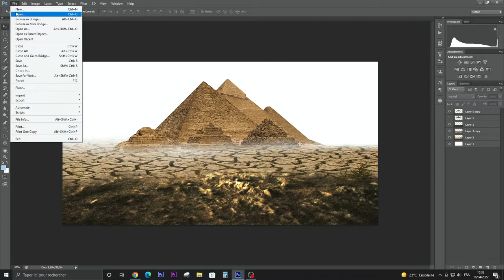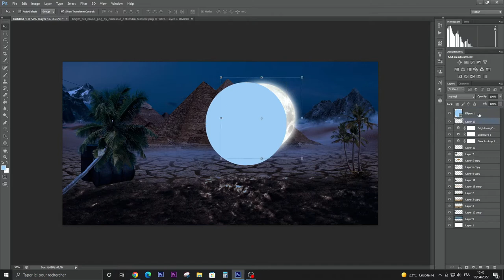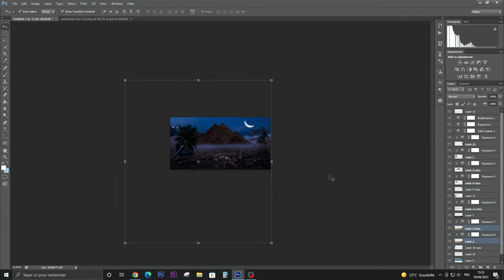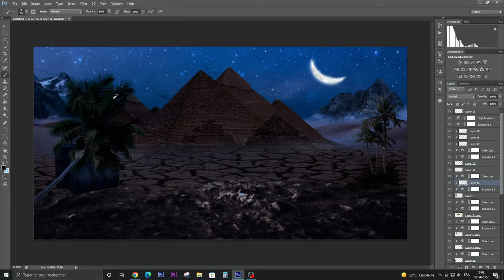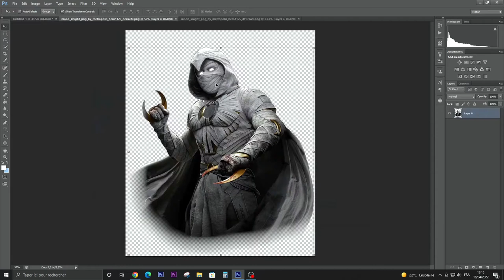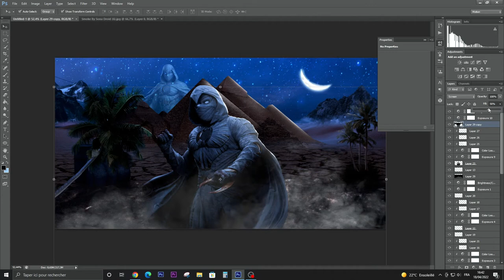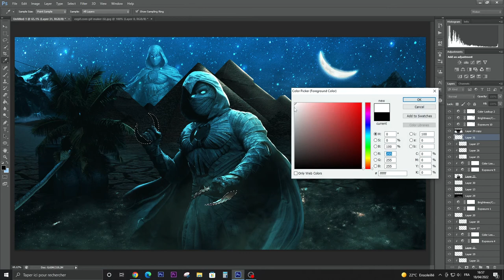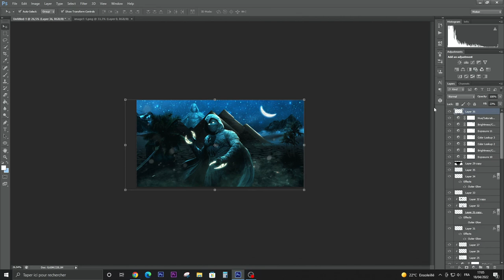Moon knight art in photoshop I Speed art [ FREE PSD ]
I creat moon knight art  Design Tutorial in Adobe Photoshop.

Today We learn designing Manipulation  in Adobe Photoshop. Enjoy the video and let me know what you think of the design in the comments. Thanks